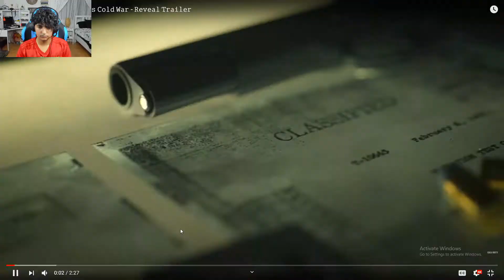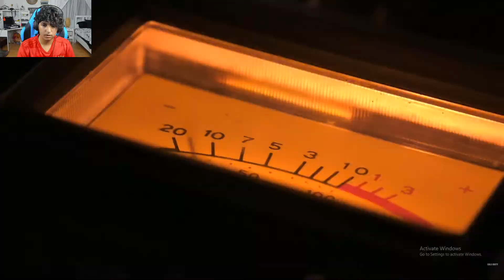دعايت call of duty الجديد | call of duty black ops cold war Trailer !